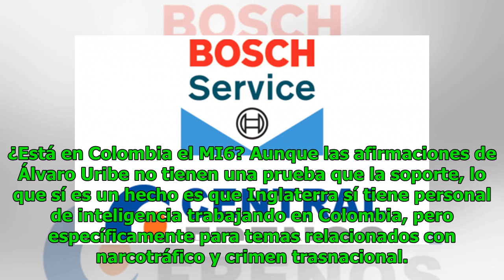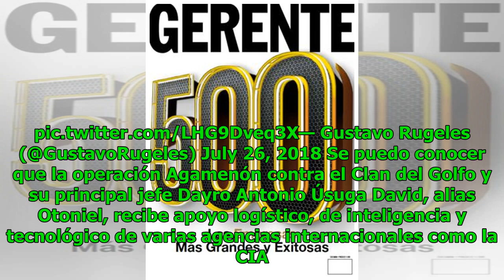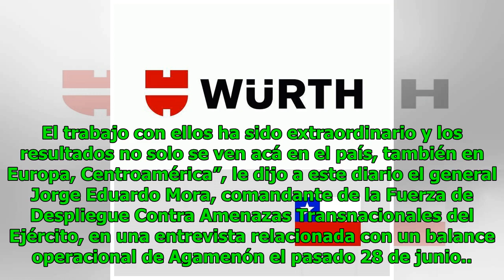¿Opera la Inteligencia Británica en Colombia como lo aseguró Uribe? Noticias 24/7